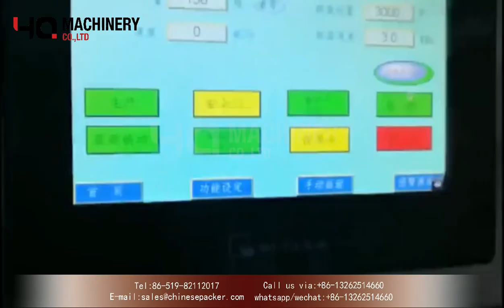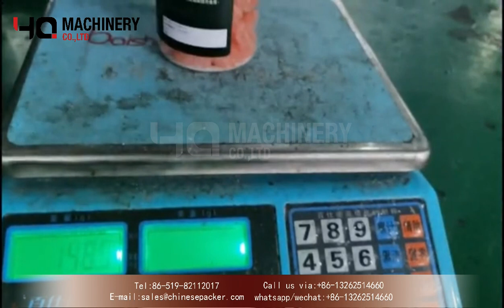sweet candy jar filling production line|YQ machinery Automatic gummy weighing packing machine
sweet candy filling production line|YQ machinery Automatic gummy weighing packing machine

We offer semi and automatic gummy candy filling machine whose filling capacity range from 10-1000gram. This gummy candy filling machine is used to fill the candy like gummy bear,mango pickles,granuleetc, The glass jar fillling capping and labeling machine is easy to operate and maintain and is equipped with important features like cut off nozzle system that is used to push pickles into the bottles and are non free flow able, inbuilt stirrer in hopper etc.

  ‣‣ wechat / whatsapp / phone no. ► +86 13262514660
Lick us on website of yqmachinery